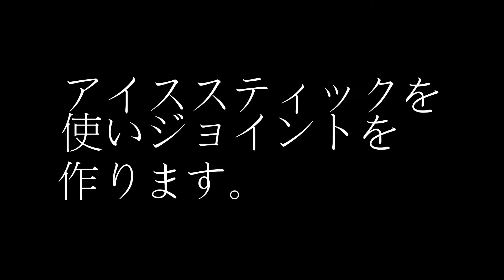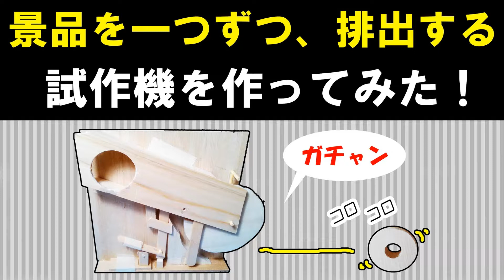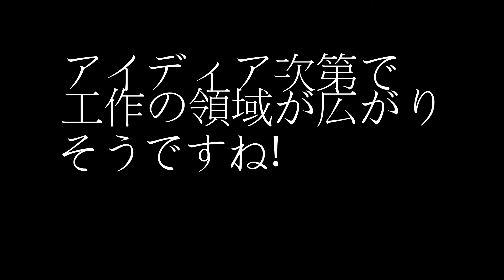アイススティック（アイス棒）を使った工作、ジョイント作り！② 【だがしのん】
アイススティック（アイス棒）を利用して工作の可能性を広げることができます。
アイススティックは加工がし易いのでジョイントを作ったり、骨組みにしたりできます。
様々なアイディ